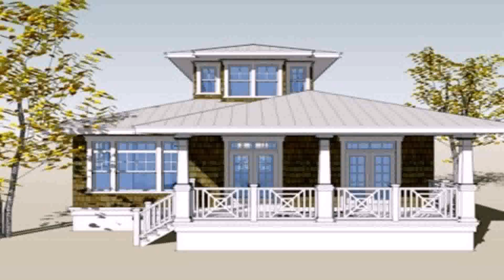Small House Plans Bungalow - DaddyGif.com (see description)